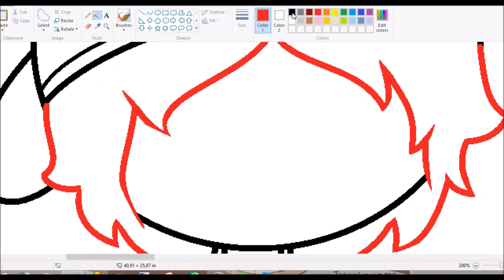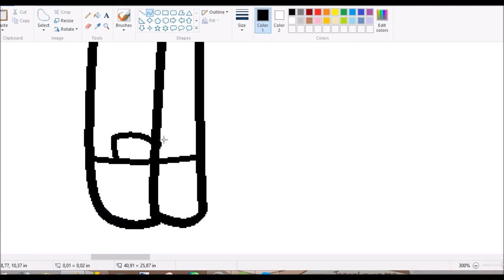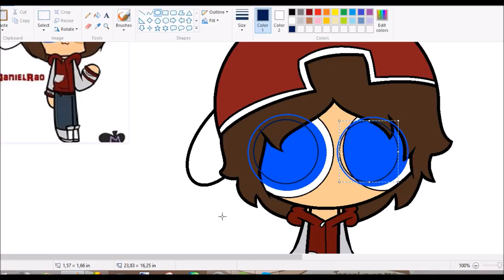Daniel Rao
/Deviantart:
/Songs: Lauris Reiniks - Correrò da te

/Video: Bandicam, Movie Maker
/Real Time: 16 min.
/Intro:
/Song: Charlie Puth
One call away
/Outro
/Song: Daft punk
Get lucky